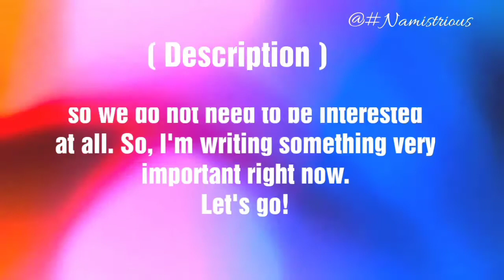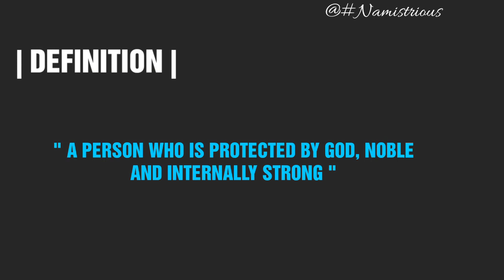OLESIA name meaning | OLESIA name and meanings | OLESIA means‎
Olesia Name Meaning | Olesia Meaning | Olesia Name | Olesia Name Mean | Olesia Means | Olesia Name And Meanings | Olesia girl Name | Olesia